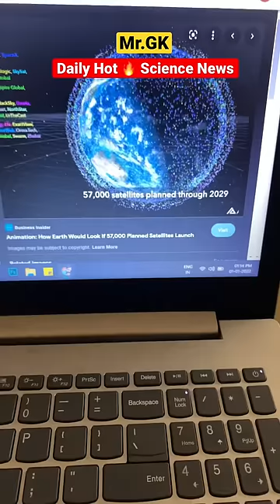Space Accident 🤯| China vs SpaceX | Elon Musk | Mr.GK